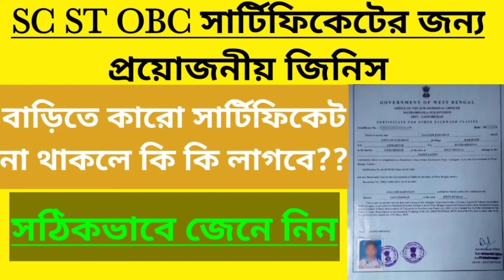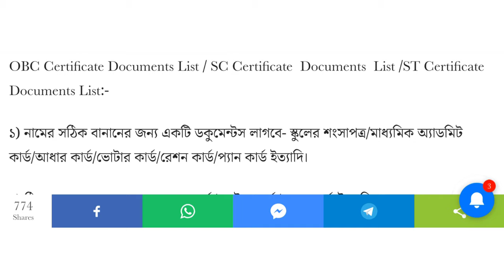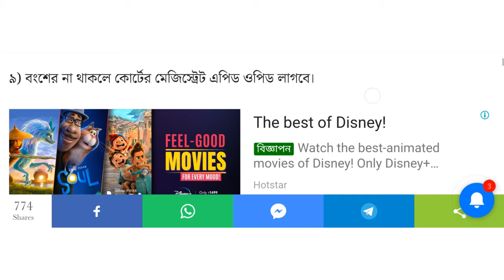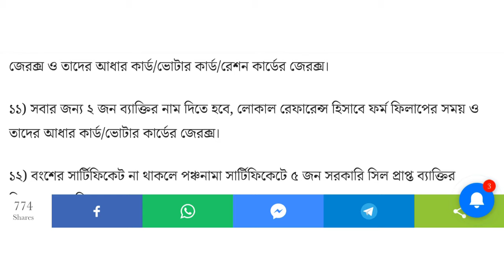SC/ST/OBC সার্টিফিকেটের জন‍্য কি কি ডকুমেন্টস দরকার 2022| Cast Certificate Apply Online Documents WB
New Cast Certificate Apply Online Documents 2021

OBC Certificate Apply Online Documents 2021

ST Certificate Apply Online Documents 2021

SC Certificate Apply Online Documents 2021

New SC/ST/OBC Certificate Apply Online WB Documents List 2021

Online Apply Cast Certificate Documents 2021 WB.

SC ST OBC Certificate Apply Online West Bengal | Caste Certificate Apply Online West Bengal 2022

SC ST OBC Certificate Apply Online West Bengal | Caste Certificate Apply Online West Bengal

caste certificate.
how to apply caste certificate online.
obc.
obc certificate.
how to apply obc certificate in westbengal.
how to aply sc certificate online west bengal.
sc certificate.
se caste certificate apply online.
cast certificate.
new sc certificate application.
caste certificate apply online west bengal.
Sc Certificate West Bengal.
caste certificate.
sc certificate online.
sc certificate apply in west bengal.
obc certificatesc caste certificate apply online.
obc.
cast certificate.
obc certificate apply online west bengal 2020.
sc card online apply.
sc st obcsc st obc online form fill up.
st sc obc scholarship online application 2020.
caste certificate form fill up.
sc form fill up online west bengal.
how to apply sc st obc certificate 2020.
west bengal caste certificate online application.
SCsc/st/obc online application.
obc apply online.
online obc certificate in west bengal.
obc certificate apply online west bengal.
how to apply sc card online.
sc online form filluphow to apply for obc certificate.
how to sc certificate apply.
new obc certificate application form.
sc card form fill up.
obc card online apply.
how to fill up sc st obc certificate.
sc application online 2020.
obc online apply.
obc certificate apply online & Documents,
caste certificate apply online & Document,
sc certificate apply online west bengal.
sc card online apply 2021 Documents,
caste certificate Apply Documents,
how to apply caste certificate Online 2021.
obc Certifier Online Apply 2021.
obc certificate Apply Documents,
how to apply obc certificate in west bengal 2021.
how to aply sc certificate online west bengal 2021
sc certificate Apply Documents,
sc st obc caste certificate online application west bengal 2021.
se caste certificate apply online In Mobile 2022
cast certificate Apply Online 20201
how to apply for sc certificate in west bengal 2021 In Mobile.
sc st certificate online apply & Documents List 2021
new sc certificate application 2021.
caste certificate apply online west bengal 2021.
Sc Certificate West Bengal Online 2021
 New Cast Certificate Apply Online 2021
SC ST OBC Certificate Apply Online Documents 2021
Cast Certificate Apply Online 2021 WB
 OBC Certificate Apply Online 2021
Documents Cast Certificate 2021
Cast Certificate All Documents List WB 2021
শংসাপত্র সার্টিফিকেট ডকুমেন্টস
SC Certificate
OBC Certificate Online Apply
 SC ST OBC Certificate Online Apply West Bengal
কাস্ট সার্টিফিকেট অনলাইন আবেদন
 কাস্ট সার্টিফিকেট
 caste Certificate Online Apply
SC ST OBC
New Caste Certificate Apply Online West Bengal 2022